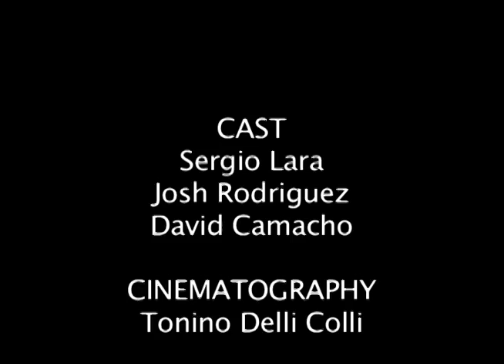Fistful of Pizza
Student film for Location Video class at UTPA
Fall 2014